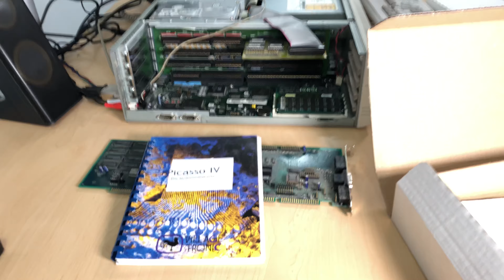Une grosse mise-à-jour pour mon A4000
Beaucoup de recherche pour enfin trouver ce matériel

Au programme :
00:00 C'est quoi donc
02:43 Préparation
04:32 Déballage
06:58 Tentative d'installation
10:23 Premiers tests et logiciel foireux
14:29 Une version qui fonctionne
16:54 Problème matériel ?
18:35 Cela fonctionne... presque
25:02 Entièrement fonctionnelle !